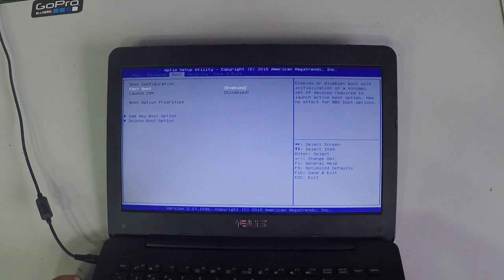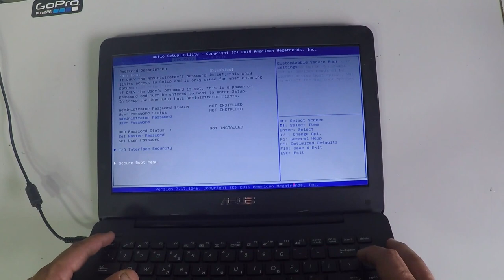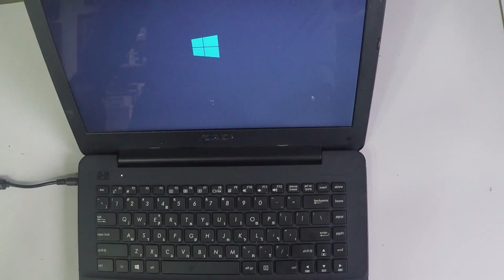ASUS X454L Battery Replacement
Hello, Tubers - In this video, I fully Disassembly and Reassembly this laptop, take out the inside BATTERY and show you how to do it.   :-)
If you like this laptop, get it
If you need the screen, get it
If you need the battery, get it
If you need the keyboard cover, get it
2- Buy E-Durable Pro Bit Driver Kit + Plastic Pry Bar
13- Buy 4G DDR3 PC3 10600 RAM
14- Buy 8G (4GX2) DDR3 PC3 10600 RAM
15- Buy 4G DDR3L PC3L 1600 RAM
16- Buy 8G (4GX2) DDR3L PC3L 1600 RAM
17- Buy 8G DDR3L PC3L 1600 RAM
18- Buy 16G (8GX2) DDR3L PC3L 1600 RAM
19- Buy 4G DDR4 PC4 2133 RAM
20- Buy 8G DDR4 PC4 2133 RAM
21- Buy 16G DDR4 PC4 2133 RAM